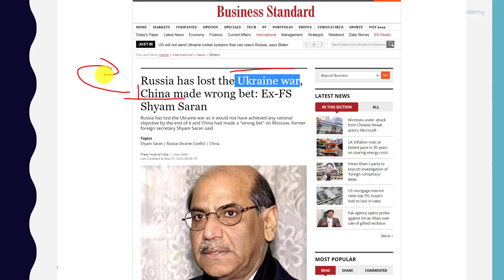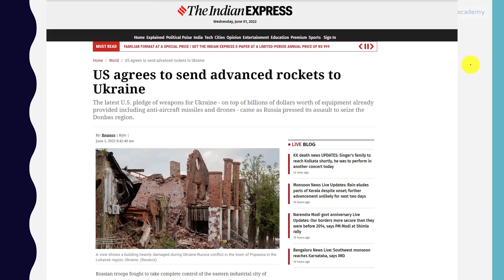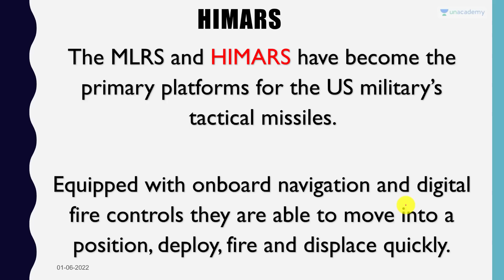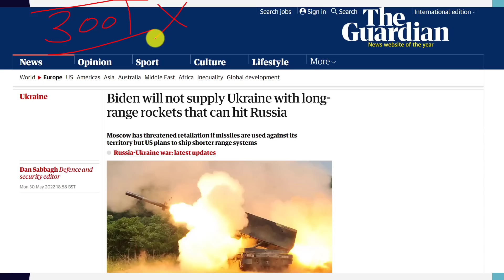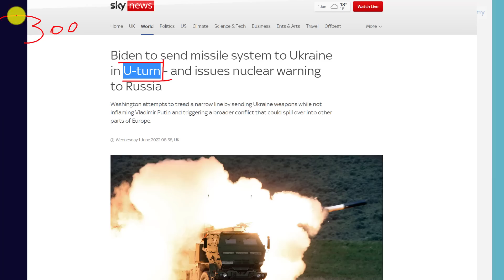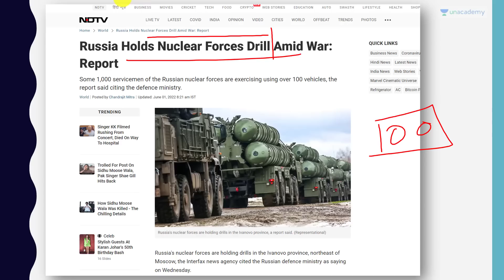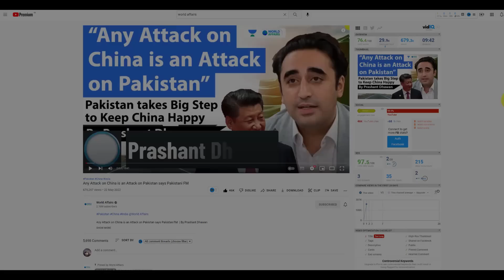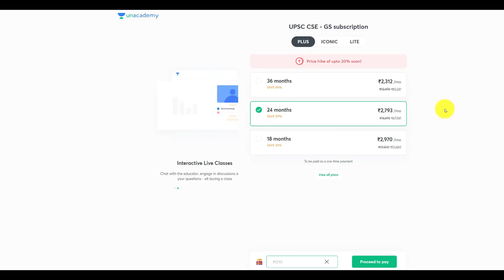Biden’s Death blow to Russian Army | USA will send Long range Rockets to Ukraine | HIMARS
Biden’s Deathblow to Russian Army | USA will send Long-range Rockets to Ukraine | HIMARS  | By Prashant Dhawan

Unacademy Subscription Benefits:

1. Learn from your favourite teacher
2. Dedicated DOUBT sessions
3. One Subscription, Unlimited Access
4. Real-time interaction with Teachers
5. You can ask doubts in the live class
6. Limited students
7. Download the videos & watch offline